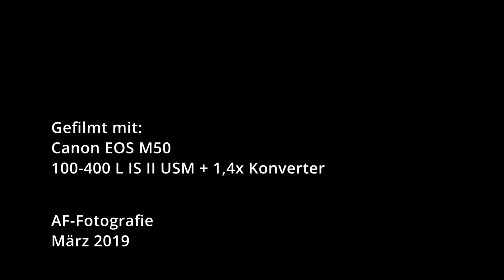Der Biber (wildlife) - Canon EOS M50 - Testvideos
My 2019 KIT for Filmmaking & Photography:
What i have used for this Video:

Main Camera (Video)*
SD Card*
Video Lens*
Lens (Beaver)*
EF Adapter*
My Mic*